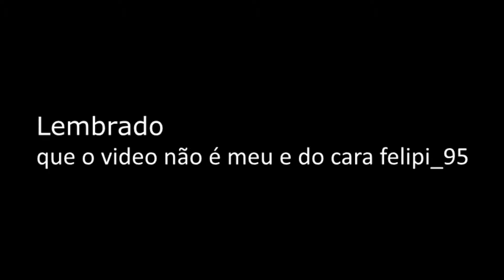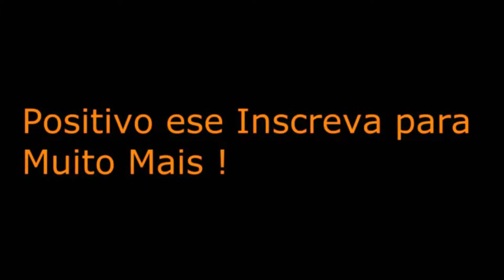BPF - Bug Fast eagle